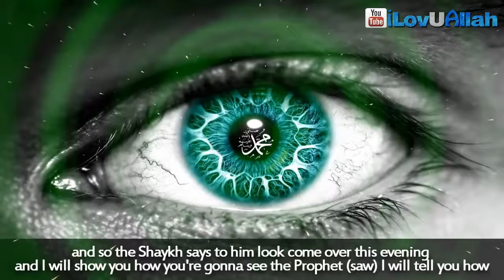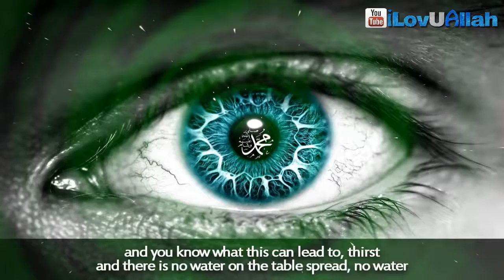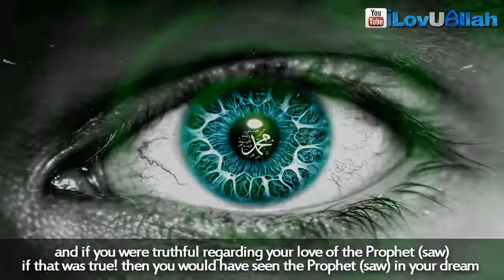How to Dream of Prophet Muhammad saw ᴴᴰ - SPRITUAL||Teachings Of Islam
How to Dream of Prophet Muhammad (saw) ?
Teachings Of Islam
TeachingsOfIslam